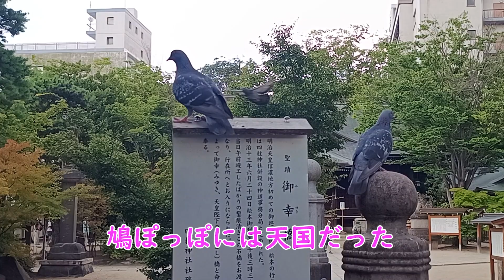信州松本、四柱神社は鳩ぽっぽの天国 A heaven for pigeons, Yohashira Shrine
お久しぶりです。先日、友人のご先祖調査に信州松本まで行ってきました。
図書館で郷土資料を見終わったら、少し観光しようかなと思ってたんですが
あまりの暑さにこれは無理だーホテルに帰ろう！となりました。

最期にGoogleマップで友人のご先祖の住んではった場所を確認しようと見てみたら、すぐ近くに四柱（よはしら）神社とありまして、ちょっと気になる。
検索してみたら、『願いがすべて叶う、日本屈指の最強パワースポット』って書いてあって、鳩さんもいるとのこと。これは…行かなあかん。

女鳥羽川にかかる橋を渡ると神社があるんですが、すぐ横に冷たいお水がコンコンと湧いてますし、鳩さん用にご飯は売ってますし、鳩さんのーんびり寝てますし、四柱神社は鳩さんの天国でした。

願いを叶えてくれるパワースポットらしいのですが、『願い事は等価交換』だと思ってますので、願い事はせず、ご挨拶だけして帰ってきました。
もっと涼しい時期に行って、湧水飲みながら半日木陰で鳩さん見ていたいです。